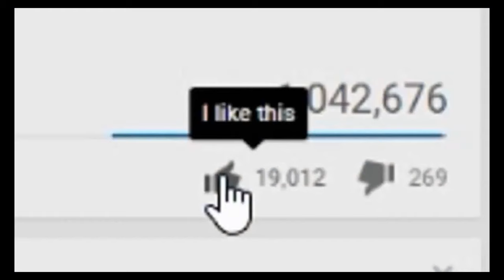SIENTO QUE EL MUNDO ME TROLLEA Y QUIERO LLORAR *EPICO* | SHAGGY